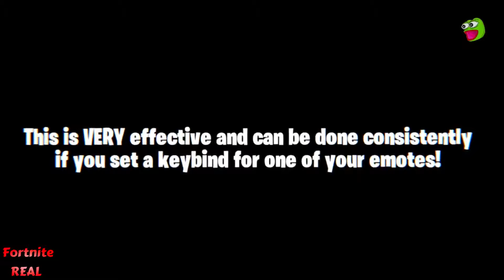Streamers React to JOHN WICK SKIN Maybe Coming BACK & Show NEW EXPLOIT to SHOOT While Rifting